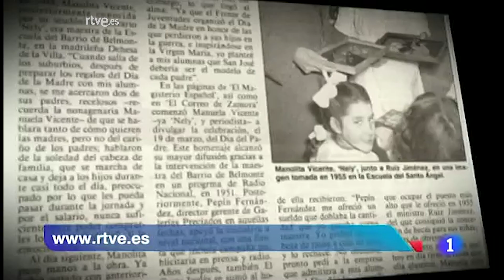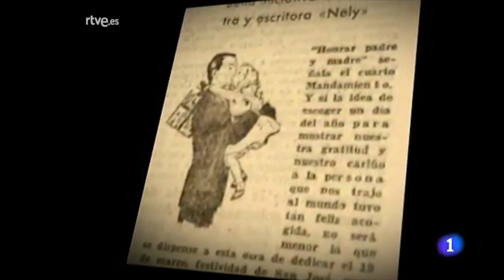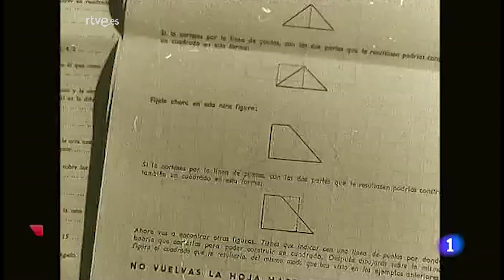¿Te acuerdas? La idea de una maestra | RTVE Archivo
Muchos apostarían que el Día del Padre lo inventó un fabricante de corbatas. Pero no. En España la idea surgió de una maestra y escritora que daba clase en un suburbio de Madrid en 1948. Publicó un artículo en la revista El magisterio español y pronto la costumbre de homenajear al padre en el Día de San José se generalizó.